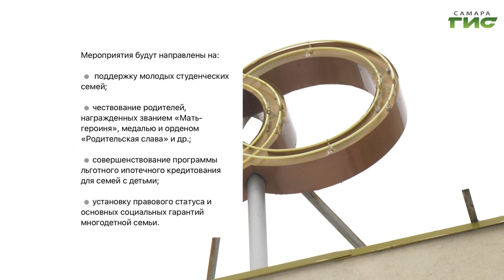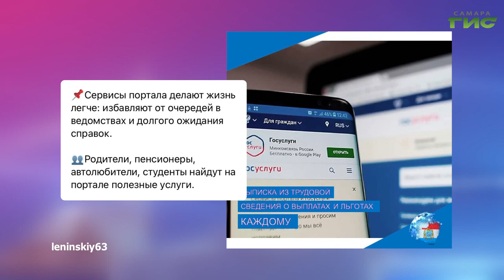О чем пишут в самарских Telegram-каналах